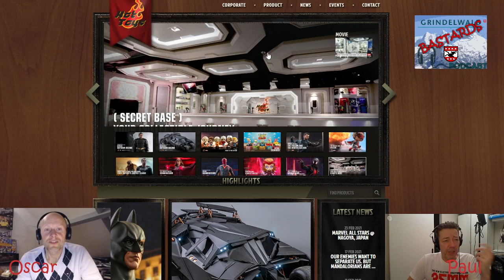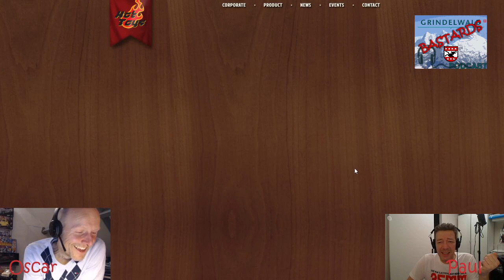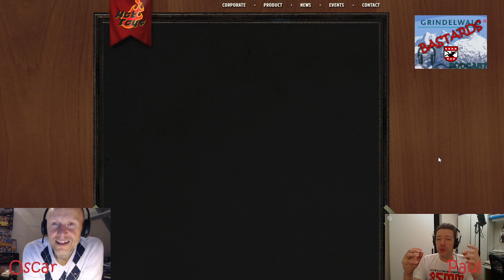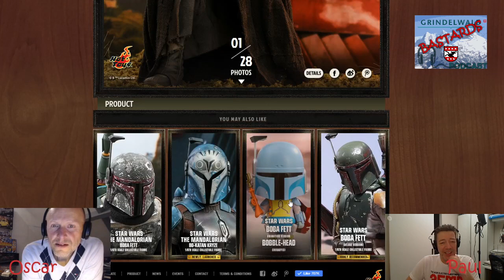Terwijl wij over treinen praten, meet de FIA met 2 maten.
S01E13 | Wekelijkse talkshow met Paul en Oscar met als basis onderwerp: Modelbouw! Deze week: Formule 1, Stucker status, Drones, H0 trein verzameling, Starwars poppen en Mountainbike verhalen.